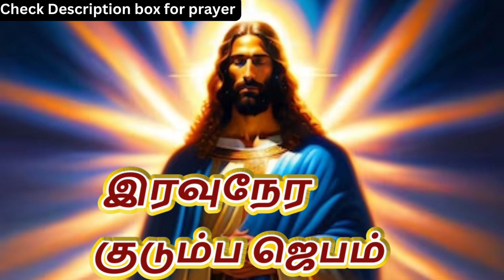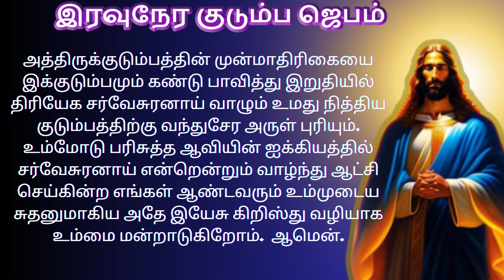Night Prayer இரவுநேர குடும்ப ஜெபம் Family Prayer 14/12/2023 tamilbiblewisdom (With Prayer Lyrics)